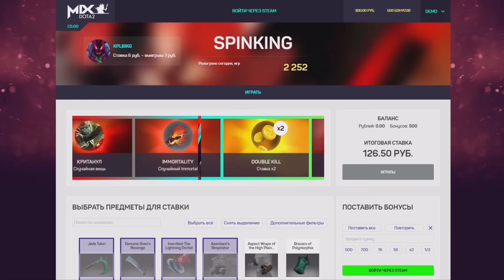ЧТО БУДЕТ, ЕСЛИ МАШИНА ОМЕГИ БУДЕТ ВОЗЛЕ СЕКРЕТНОЙ ДВЕРИ ЧИЛИАДА? ЖЕСТКИЕ ЭКСПЕРИМЕНТЫ!